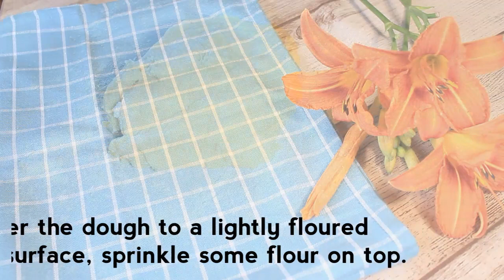Basic Pandesal [Super Soft] [Hand Kneading]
Ingredients👇

140 gr. Lukewarm Fresh milk
4 gr. Instant active yeast
45 gr. Granulated sugar
1 Medium egg (53-55 gr. with shell)
4 gr. Vanilla paste/extract
30 gr. Margarine
3 gr. Salt
300 gr. All purpose flour
20 gr. Flour for dusting
1/4- 1/3 cup bread crumbs